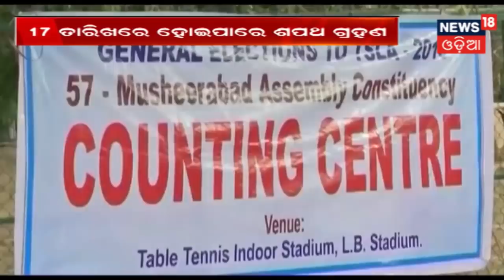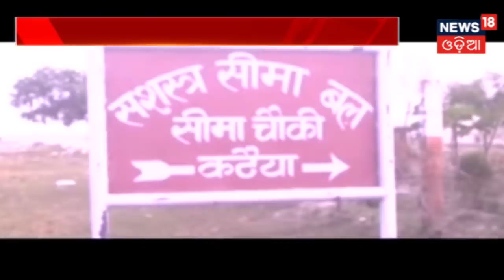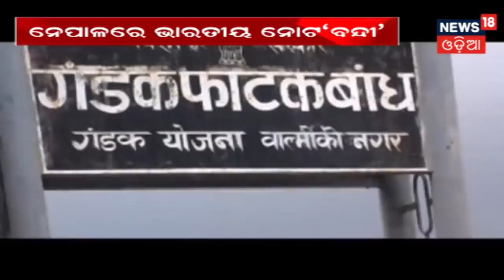ଦେଶ ବିଦେଶର ବଡ଼ ଖବର | NEWS18 BHARAT 360 | December 15, 2018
News18 Odia brings to you the fresh new segment of Bharat 360 on 15th December 2018